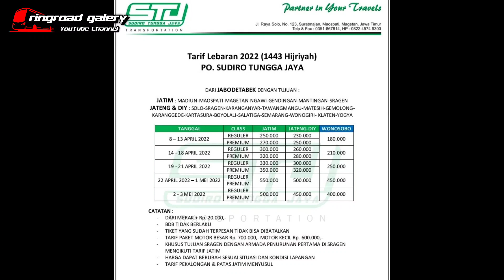LIENA OZORA PUASA PERTAMA TETAP SEMANGAT MASZEEEHH... INFO KENAIKAN TARIF LEBARAN STJ